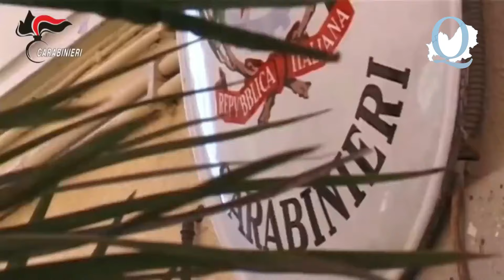Colonnello Delle Grazie